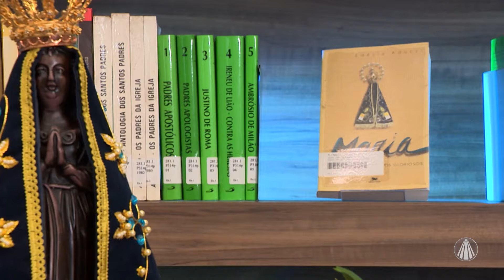Maria e a Semana Santa: uma mãe diante do sofrimento do filho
Irmão Ian Lucas nos ensina sobre Maria e a Semana Santa. Nesse episódio confira: "uma mãe diante do sofrimento do filho".

Conteúdo realizado no programa “Escola de Maria”, dia 26/03/2024

TV APARECIDA
É bom estar onde a Mãe está!